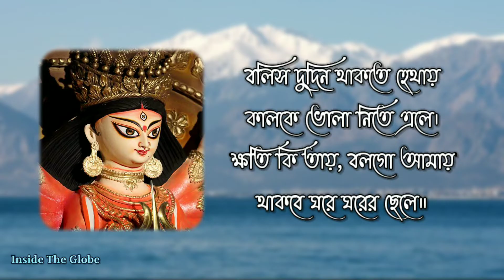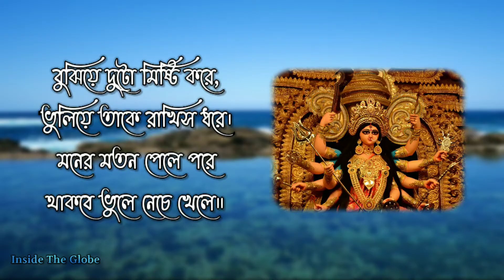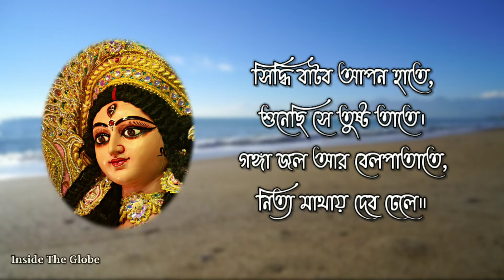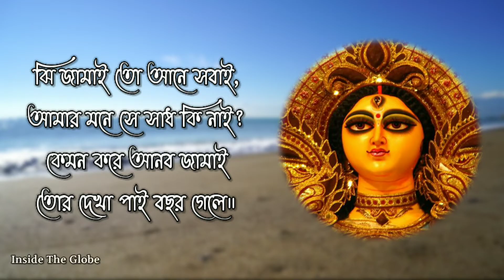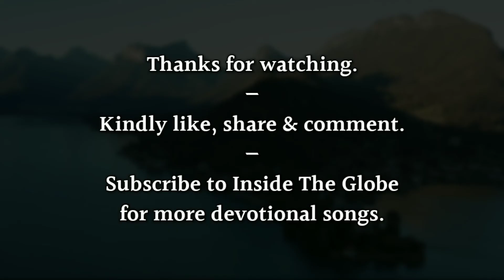Bolis Dudin Thakte Hethaay l Song of Maa Durga | Sung By Swami Kripakarananda Ji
This is a Bengali devotional song on Maa Durga sung by Swami Kripakarananda Ji.

Acknowledgments:

* The photos were collected from: Pinterest

* The background videos were collected from Pixels.

* The song has been collected from the CD, 'Ekbar Birajo Go Maa' published by Ramakrishna Mission Saradapitha.